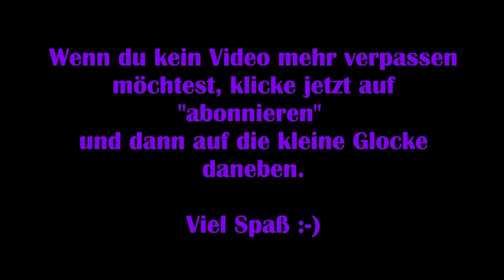Sherlock Holmes: Devils Daughter - #13 Einbruch bei Nacht [Lets Play] [Deutsch]